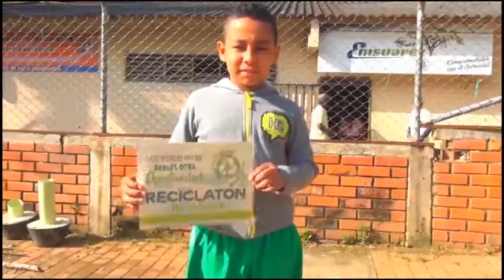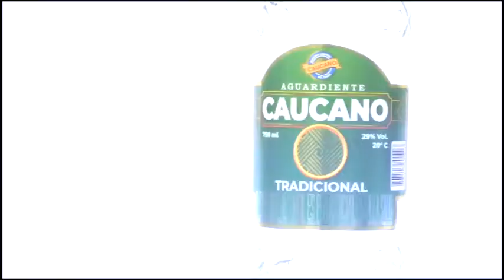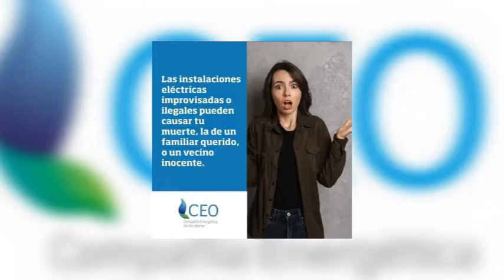BLOQUE 1 3 HD 1 3